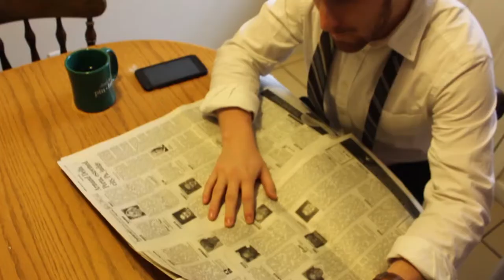Black Tie Formal Rough Cut Trailer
Senior Project 1 Final